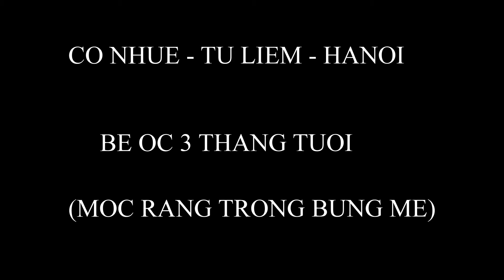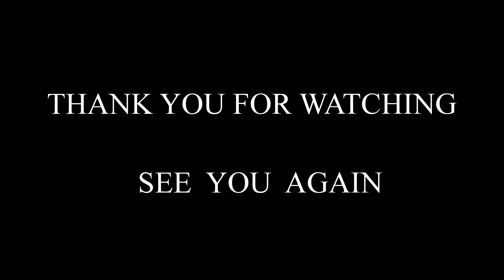Nữ Tổng Thống Việt Nam đầu tiên...Hello future first female President of Vietnam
I AM VERY HAPPY AND EXCITED TO INTRODUCE A SHORT DESCRIPTION VIDEO OF A THREE-MONTH-OLD BABY VIETNAMESE GIRL TO EVERYONE AROUND THE WORLD IN THE WEBSITE NAMELY: YOUTUBE.COM . SHE HAD A VERY HEALTHY TEETH - CREATING POWERFUL IN THE MOUTH ON THE TIME HER MOTHER PREGNANT. THE MAGIC OF TEETH MAKE MANY FUTURE PREDICTIONS. MANY VIETNAMESE PEOPLE THINKING THAT SHE COULD BE THE FIRST PRESIDENT WOMAN IN VIETNAM AND COULD CHANGE THE WORLD IN THE FUTURE PROSPERITY..

Tôi sung sướng và vui mừng giới thiệu một đoạn video ngắn của một bé gái việt nam ba tháng tuổi tới tất cả mọi người khắp thế giới trên Website YOUTUBE.COM . Bé có một chiếc răng rất khỏe - mạnh mẽ được tạo ra trong miệng vào thời gian mẹ bé có thai. Chiếc răng thần kỳ của bé tạo ra nhiều dự đoán. Nhiều người Việt Nam nghĩ rằng bé có thể trở thành tổng thống nữ đầu tiên của VIỆT NAM và bé có thể THAY ĐỔI cả THẾ GIỚI THỊNH VƯỢNG TRONG TƯƠNG LAI ...